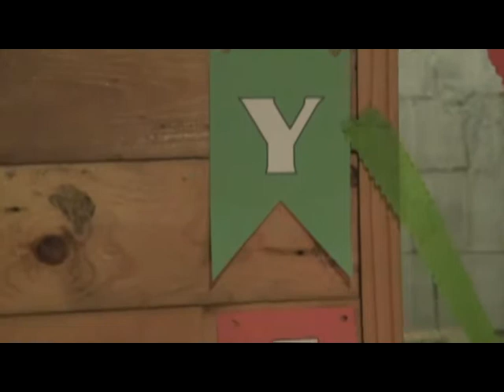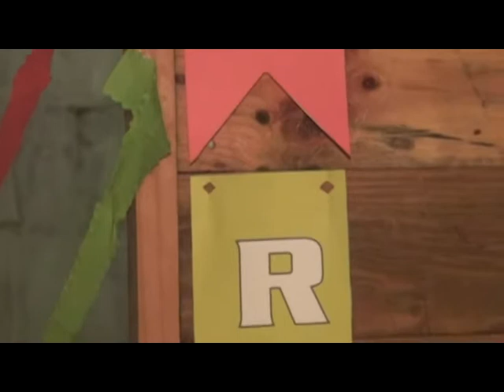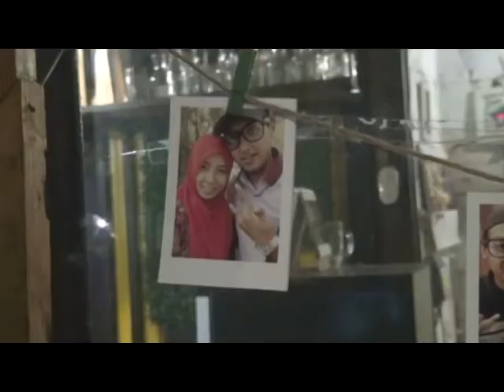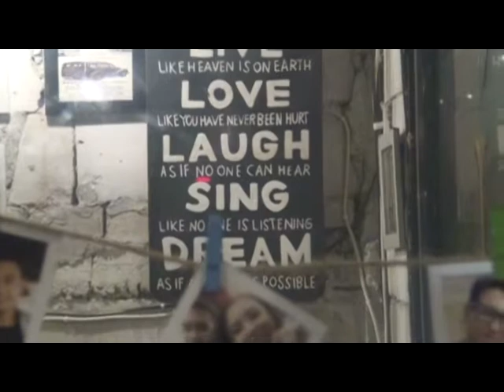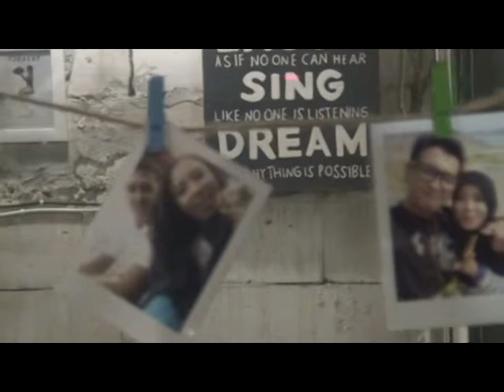Ulang Tahun Boy & Fitri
ASRI Vision